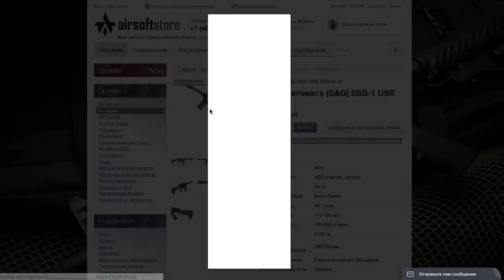МЕЧТА СПИДСОФТЕРА - G&G SSG-1 USR ОБЗОР. ГОТОВЫЙ ПРИВОД ДЛЯ СПИДСОФТА.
SSG-1 USR - это первый в истории страйкбольный привод, который был сделан специально для спидсофта и спортивного страйкбола. SSG кстати и расшифровывается как Speed Soft Gun.